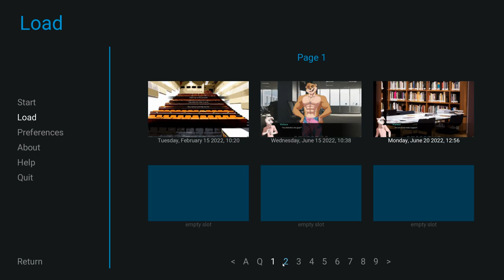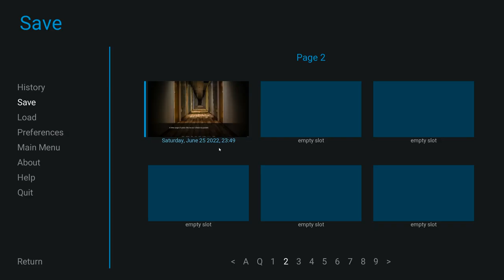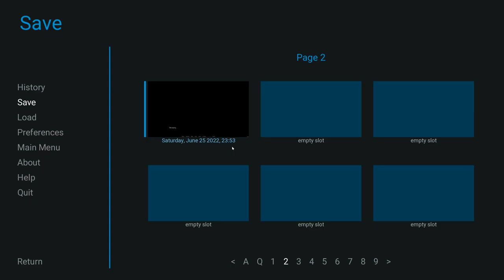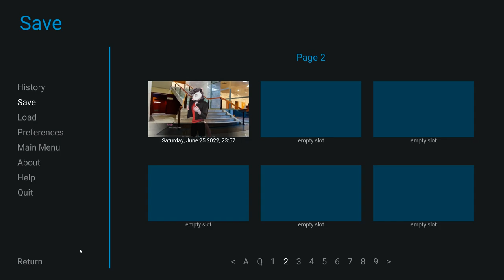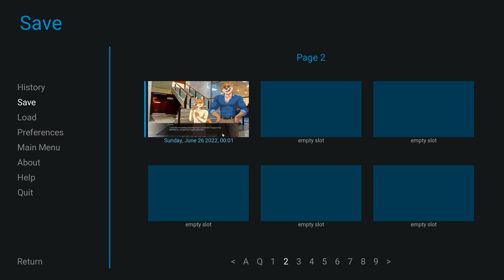Rescuing Leigh- Violet Memoir| Leigh's Path #5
Time is running out and Wallace has to rush to free Leigh from a deadly trap!

So we're back at the Saw-like section where Wallace had to rescue Oscar, only this time it's a certain possum who is strung up!